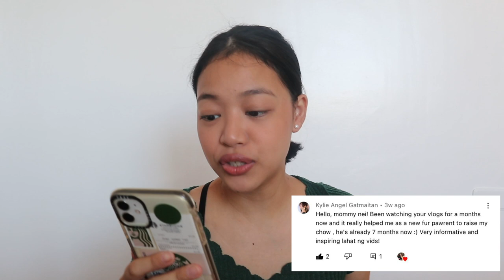DO NOT BUY THESE THINGS FOR YOUR CHOW-CHOW or DOGS (Part 2) Vlog#69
I am here again sharing with you guys the non-essential things that you need not to invest whilst
taking care of your chow chow or dogs. There are a lot of commercial products that are out there
but personally there are also lots of things that are waste of money.
Invest on things that are healthy and only essential for your dog.
Aside from it being waste of money, you end up just throwing or not using these things on my list.
What are your other opinions when it comes to non-essential things for your chow chow?

DO NOT BUY THESE THINGS FOR YOUR CHOW-CHOWS PART 1

If you have comments, questions or suggestions, please do not forget to message me below!